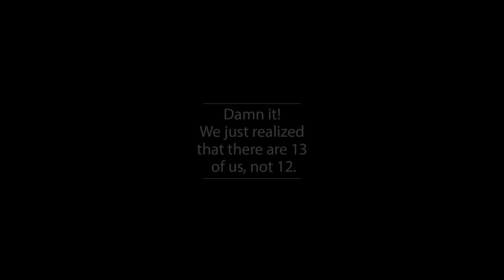B: Bakers Dozen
Turns out W+K 12 is made up of 13 people, not 12. We never said we could count.